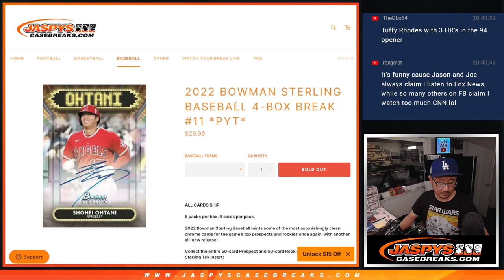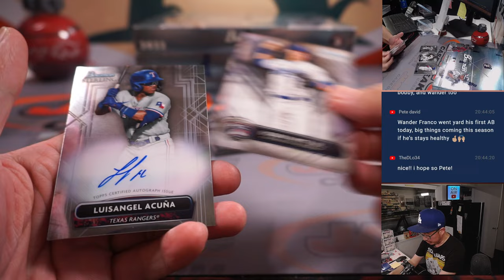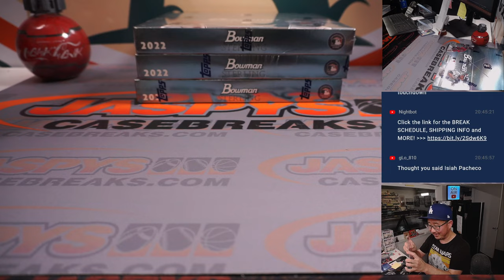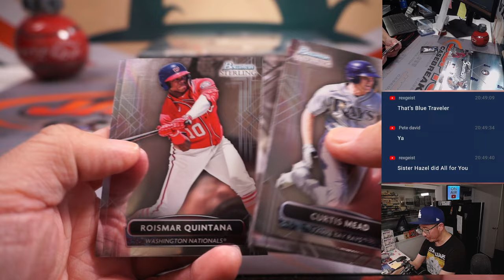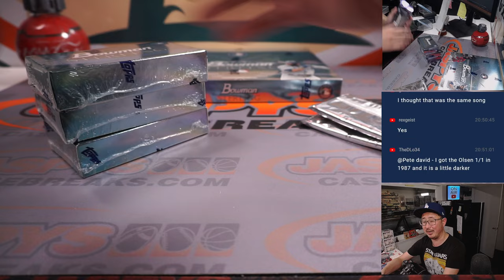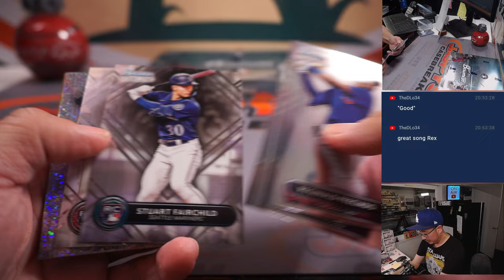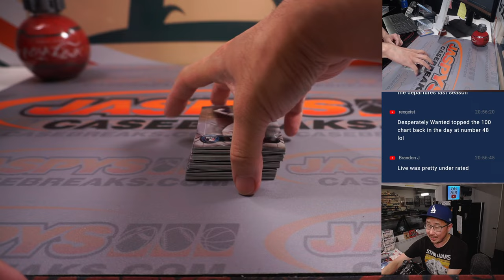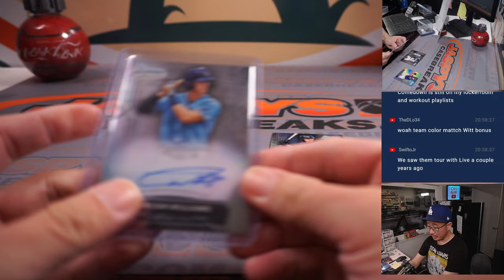M, 02.27.23 -- 2022 BOWMAN STERLING BASEBALL 4-BOX BREAK #11 *PYT*